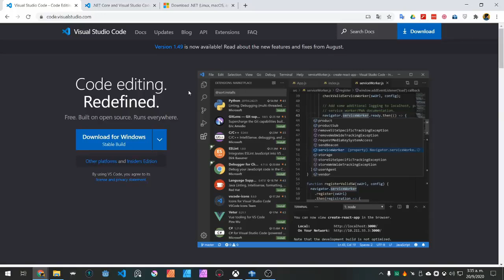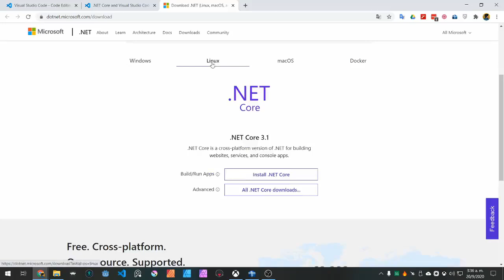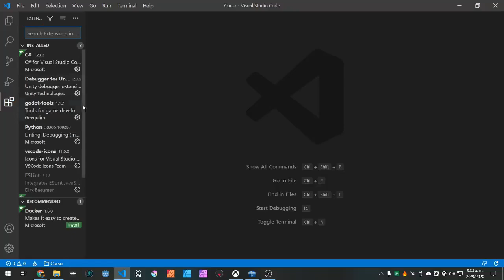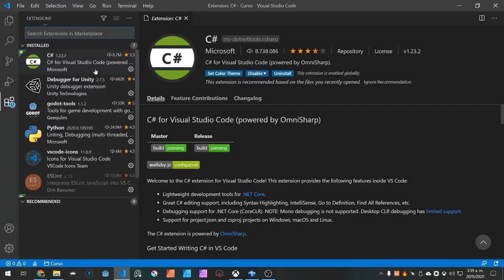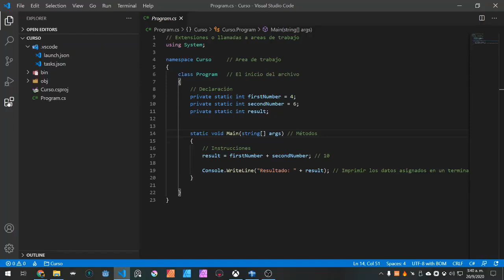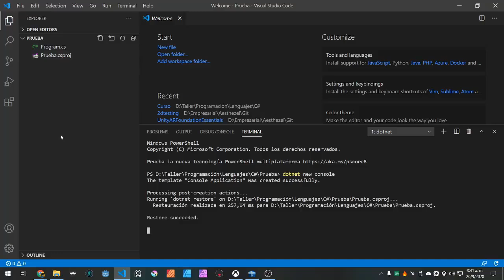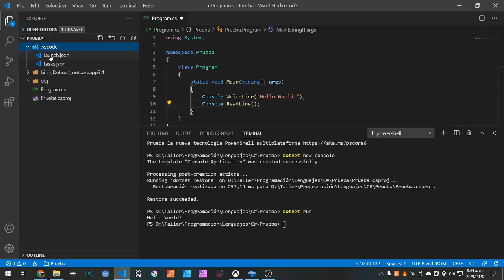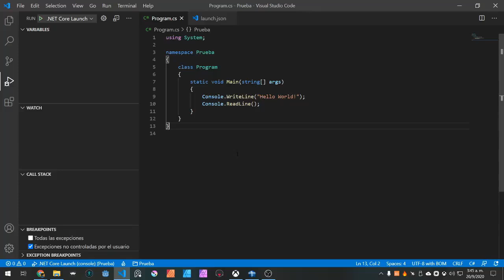Configura tu Visual Code para programar en C#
Tener un buen entorno de trabajo, programas configurados y listos para la ocasión es muy importante, en este vídeo te muestro cómo instalar y preparar Visual Code para C#.